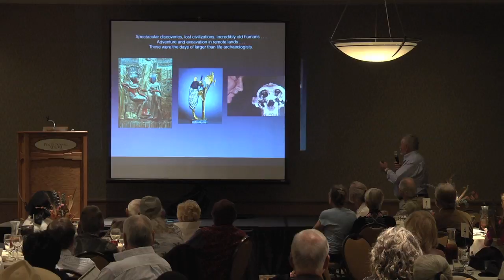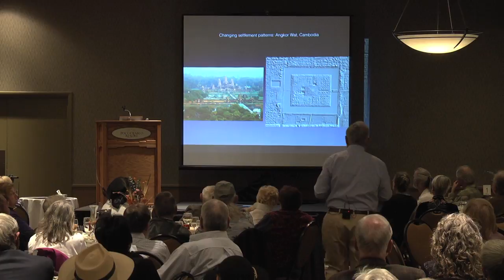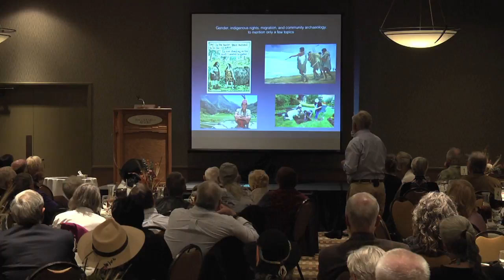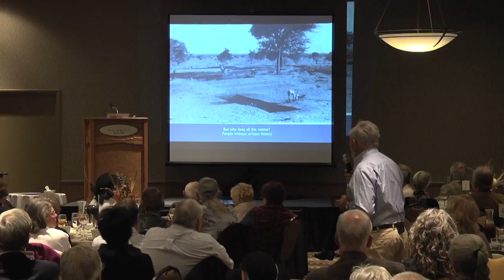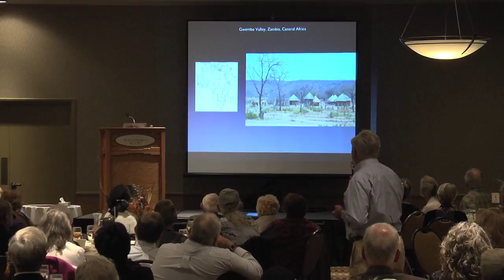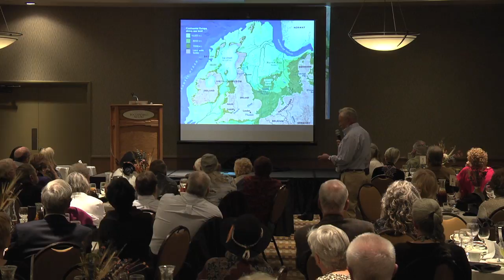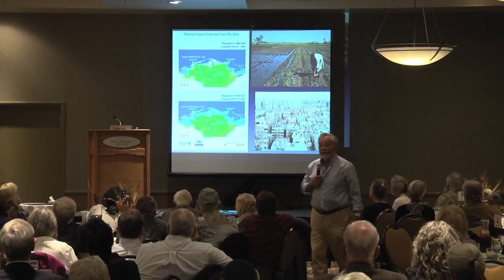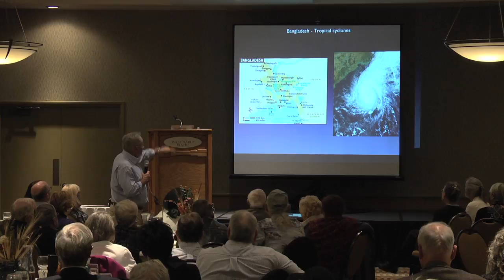Brian Fagan - 2017 Verde Valley Archaeology Center Gala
World renowned archaeology writer and scholar, Brian Fagan, graced the VVAC's 7th Annual Gala event with a marvelous journey through the compelling world of our past, from early human ancestors to ancient cities and the world of the Ancestral Pueblo.  Here he explains why archaeology is important, indeed essential, in today's interconnected and industrialized world.